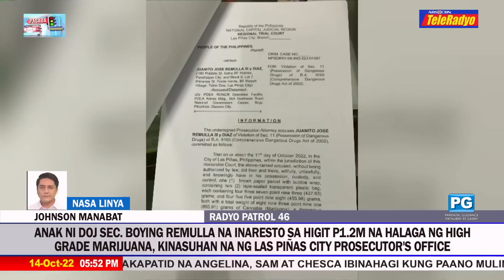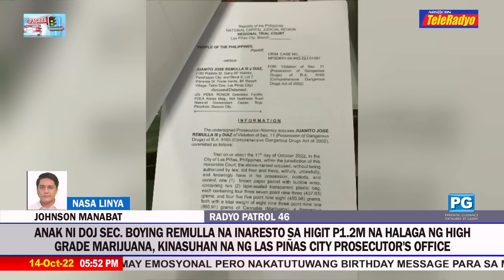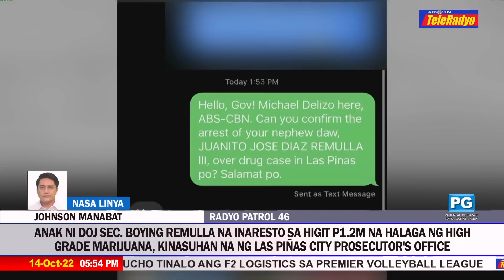Anak ni DOJ Sec. Boying Remulla kinasuhan na ng Las Pinas City Prosecutor's Office | Pasada